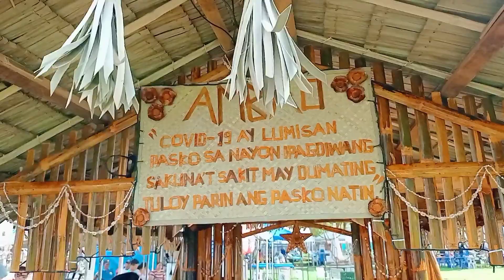Pasko sa Nayon 2022 Hinundayan